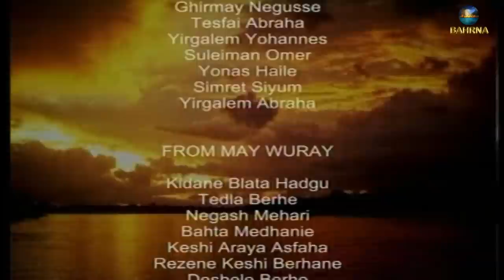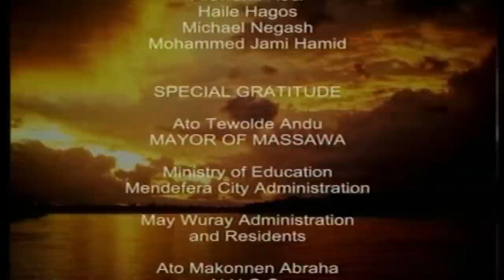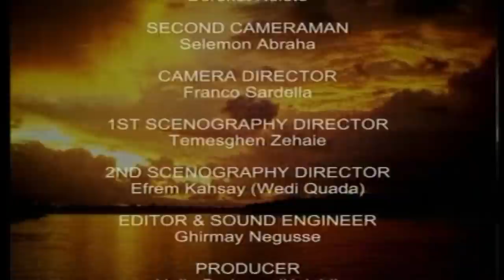Eritrean movie Final Minister (Mahdere) part 3